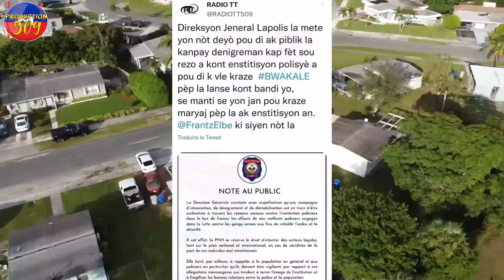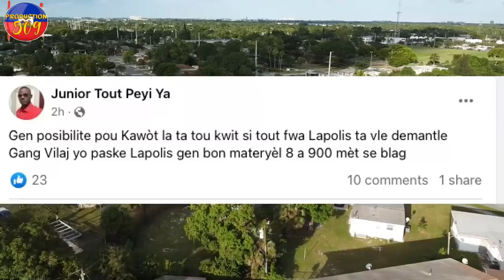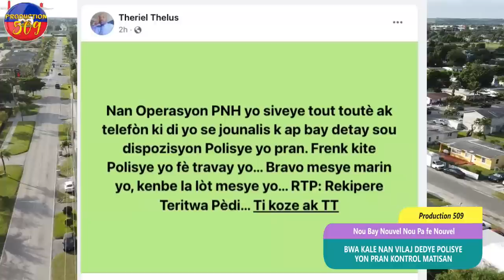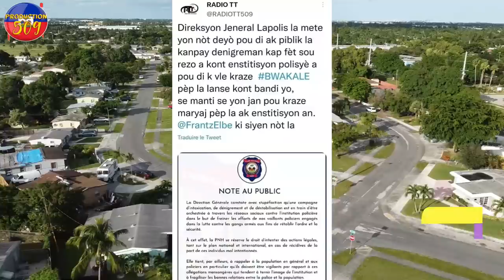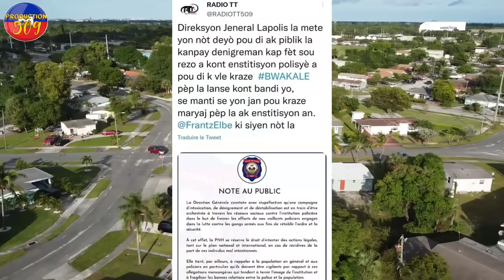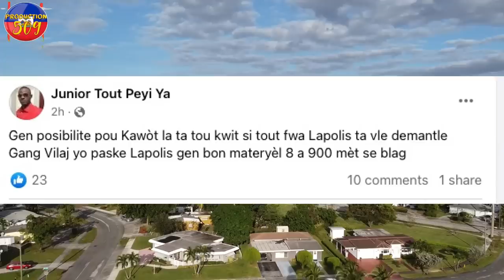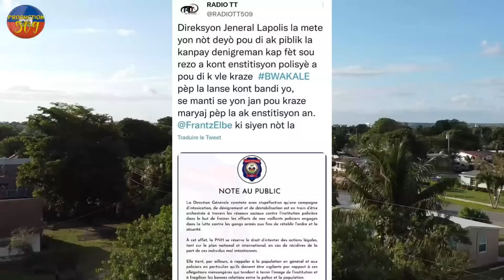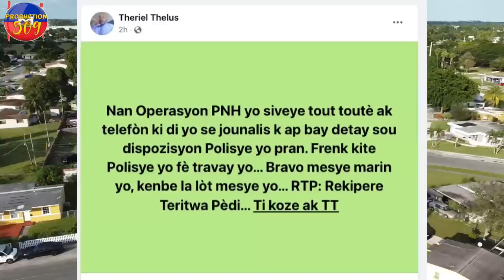BWA Kale nan viLAJ DEDYE Lapolis pran kontrol matisan yèswe Anpil kout bal fe mikalaw b4ndi pran nan